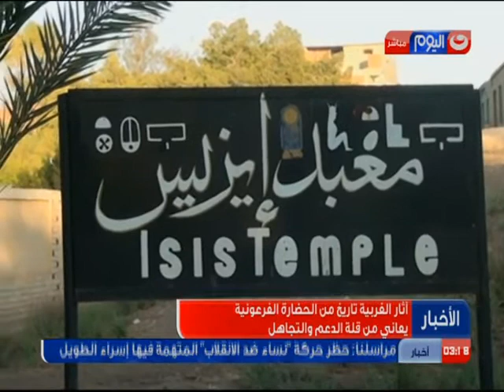نشرة الاخبار | الثالثة عصرا | البنك المركزي يطرح اذون خزانة بقيمة 10.2 مليار جنيه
نشرة الاخبار | الثالثة عصرا | البنك المركزي يطرح اذون خزانة بقيمة10 2 مليار جنيه